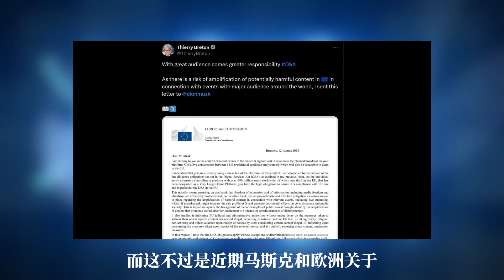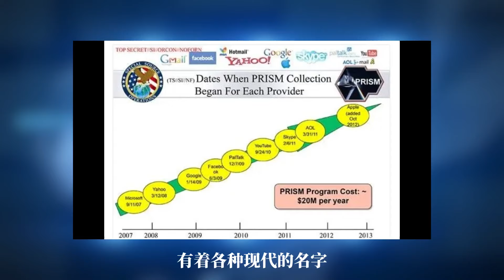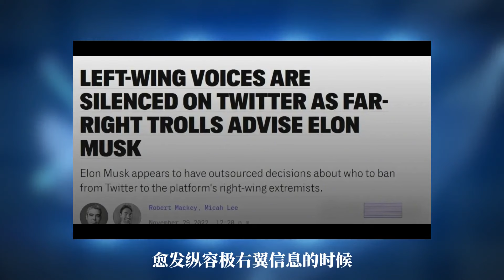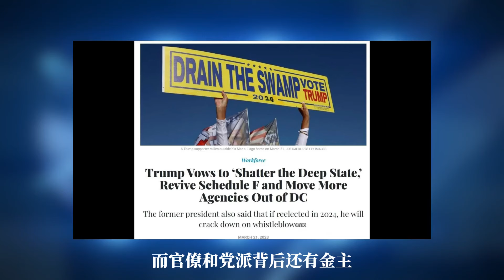赛博帝国黎明，马斯克成为下一个超级权力中心？